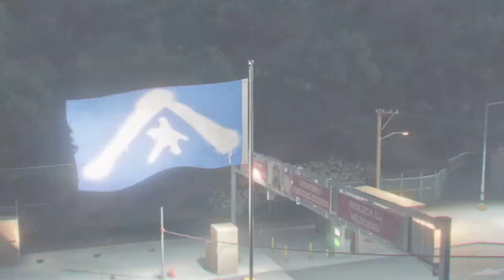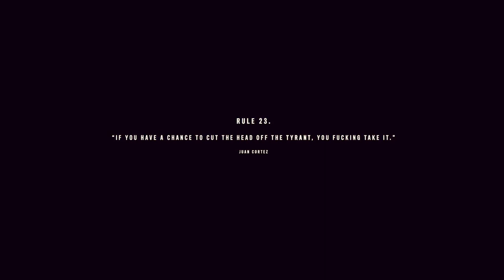Far Cry 6 #2 co-op